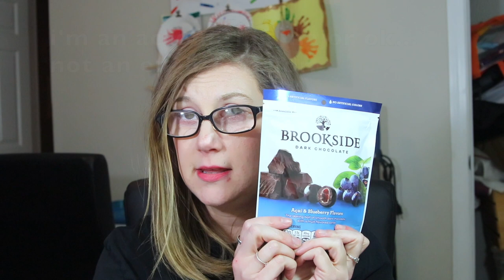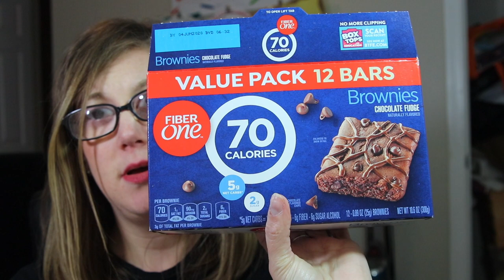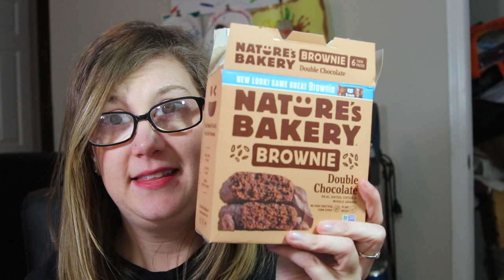TESTING HEALTHY DESSERTS | MUKBANG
Hey guys! In Today's video we are going to be trying out some healthy desserts i found and doing a mukbang.